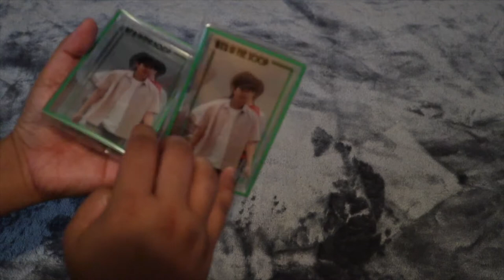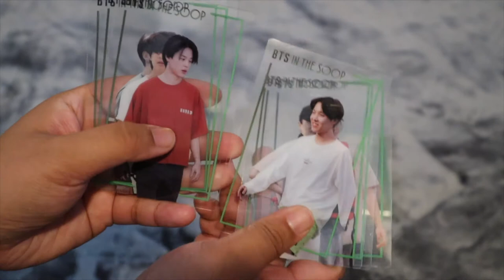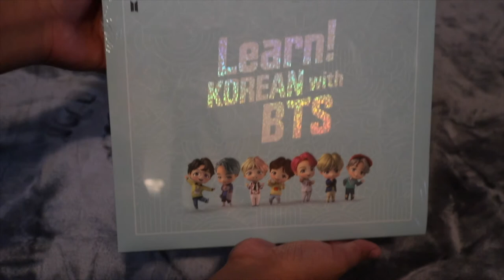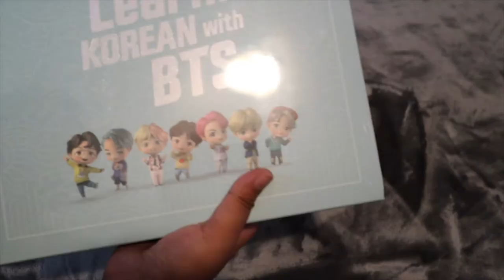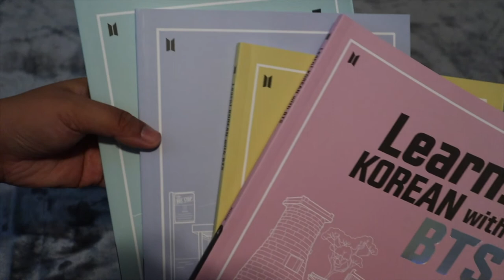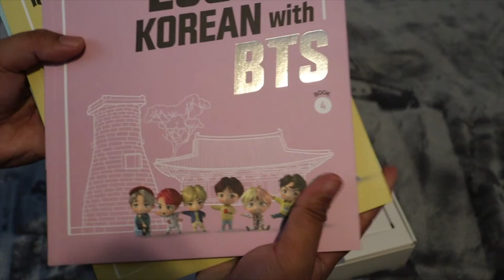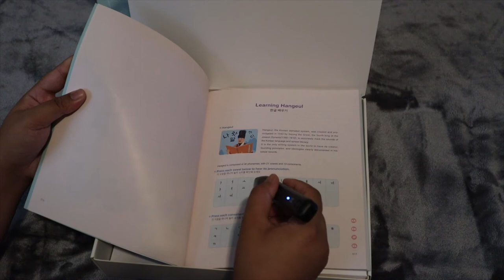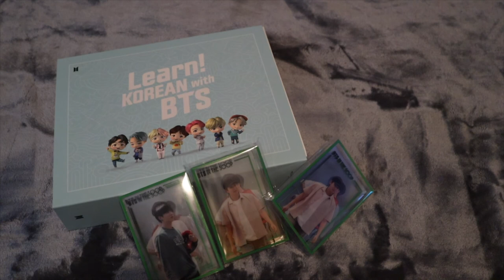VLOG • UNBOXING LEARN! KOREAN WITH BTS + IN THE SOOP PHOTOCARDS [TAGALOG VERSION] | YUSHAN